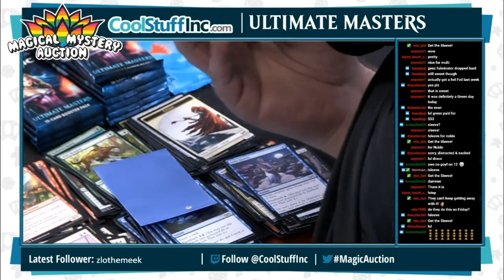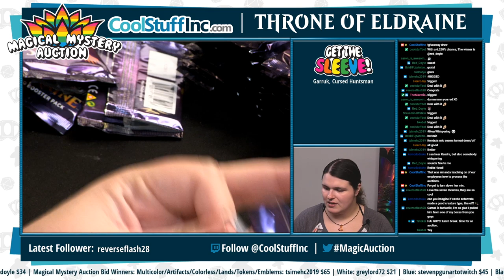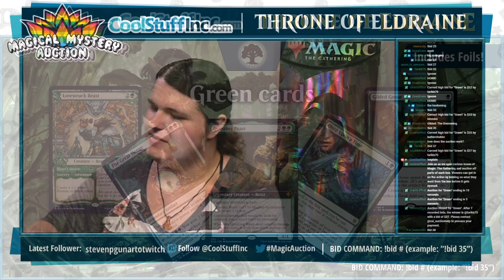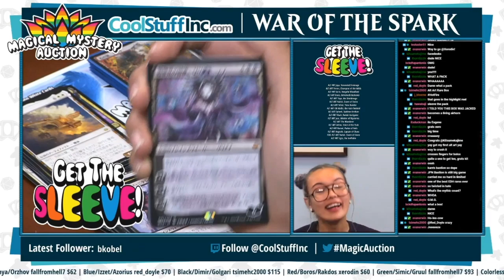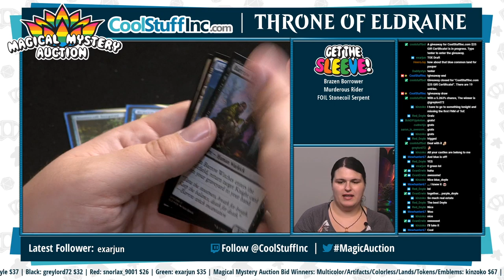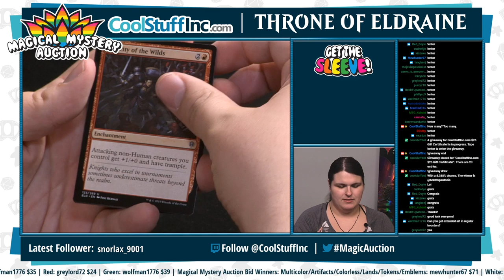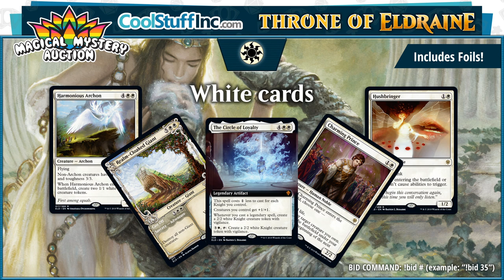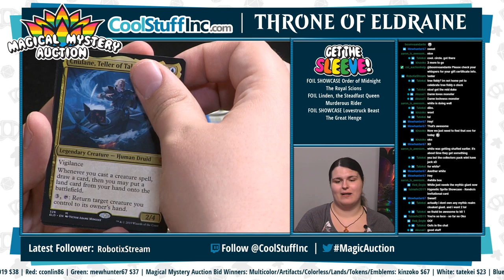Magical Mystery Auction Replay: Throne of Eldraine - 10/04/19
Watch live on Fridays!

The Magical Mystery Auction is an all-new way to buy Magic cards!

For each auction we will choose a different method of splitting up a sealed booster box. You will bid in chat for the various categories, then watch as we open the box LIVE on camera!